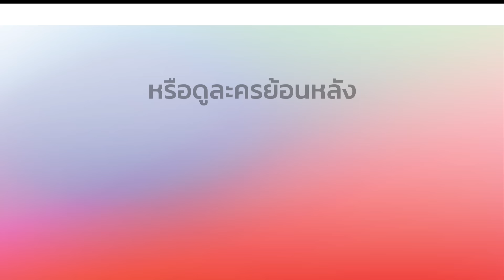สัตยาธิษฐาน SattaYaThitThan EP.2 ตอนที่ 4/9 | 07-08-62 | Ch3Thailand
รับชม สัตยาธิษฐาน ตั้งแต่ EP.6 เป็นต้นไปได้ที่เว็บไซต์หรือแอปพลิเคชัน 3Plus ➤

นำแสดงโดย : สน ยุกต์, เดียร์น่า ฟลีโป, คาลิยา นิฮุต, ตุ้ย เกียรติกมล, ก้อง สรวิชญ์, โก โกสินทร์, แพร รัชนี, ปุ๊ มนตรี, โดนัท ณัฐชยา, หน่อย ณัฐนี, เต๋า สโรชา, ก้อย นฤมล, และนักแสดงมากฝีมือคับคั่ง
บทประพันธ์โดย : น้ำหนึ่ง
บทโทรทัศน์โดย : ศัลยา
กำกับการแสดงโดย : สำรวย รักชาติ
ผลิตโดย : บริษัท ฮู แอนด์ ฮู จำกัด
ควบคุมการผลิตโดย : วรายุฑ มิลินทจินดา